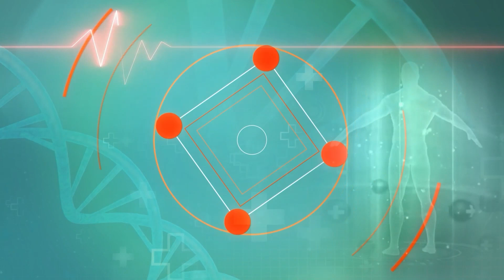Black dates Health Benefits: काले छुहारे के ये फायदे जाने हर परिवार , पुरुषों को फौलाद बना देगा।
Benefits of dates:
काला खजूर डाइट्री फाइबर का बेहतरीन सोर्स माना जाता है। इसके सेवन से पेट से जुड़ी समस्याएं दूर होती है। पेट में गैस, अपच, खराब पाचन और कई अन्य समस्याएं दूर करने में बेहद कारगर माना जाता है काला खजूर।

Benefits of dates :
Black dates are considered an excellent source of dietary fiber. Its consumption relieves stomach related problems. Black dates are considered very effective in removing stomach gas, indigestion, poor digestion and many other problems.